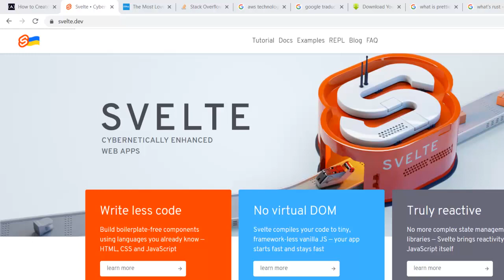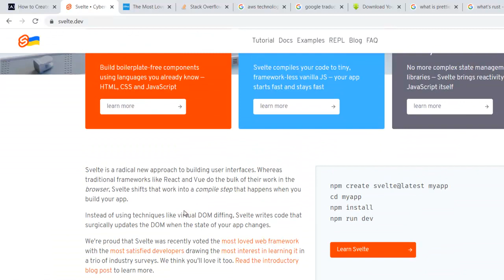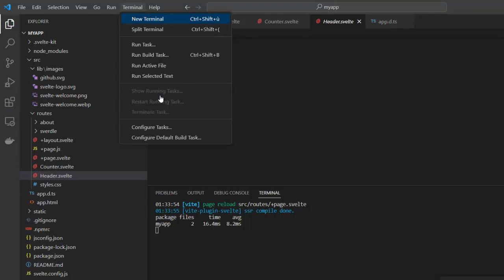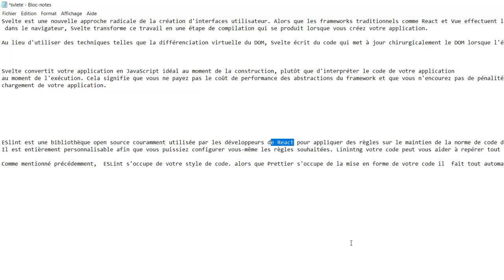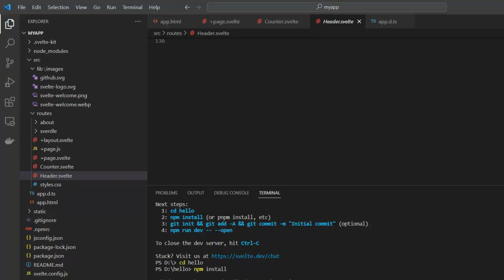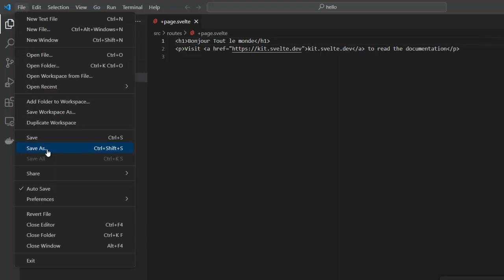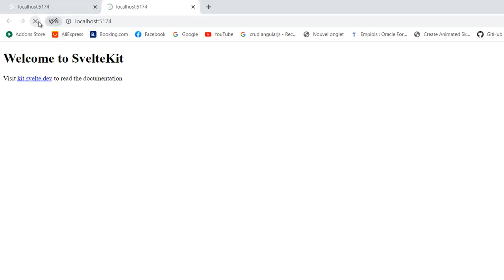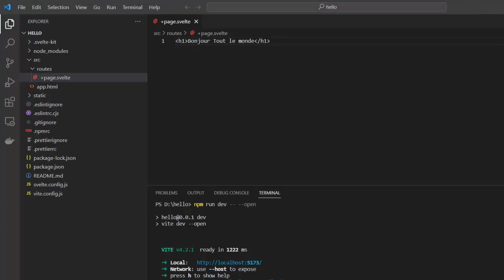Débuter avec le Framework Svelte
Ma Première application Svelte